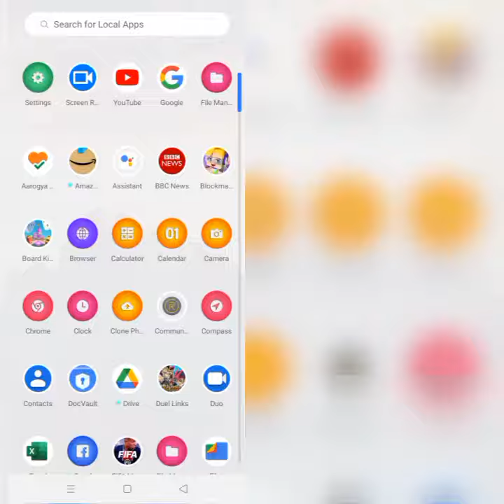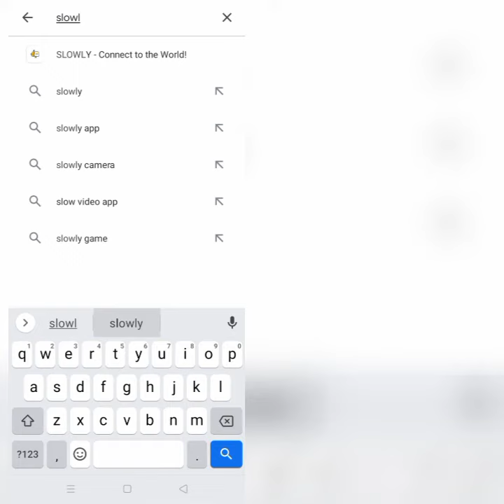How To Solve Slowly App Oops Something Went Wrong Please Try Again Later Problem|| Rsha26 Solutions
How To Solve Slowly App Oops Something Went Wrong Please Try Again Later Problem

Hii friends welcome to my YouTube Channel Rsha26 Solutions, today I am showing you how to solve Slowly app Oops Something Went Wrong Please Try Again Later problem through this video hope so it will be helpful for you if you are facing the same issue in your phone.